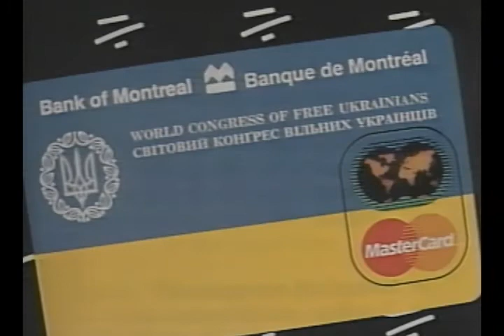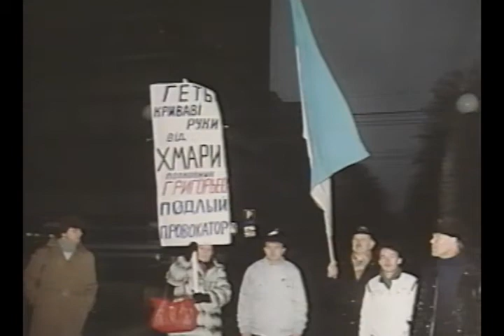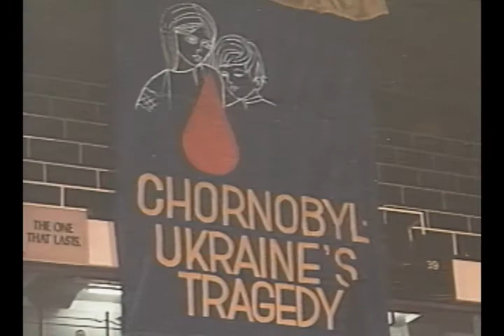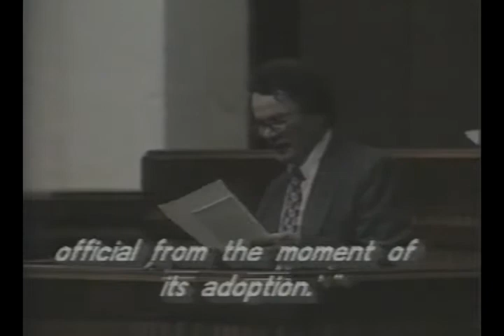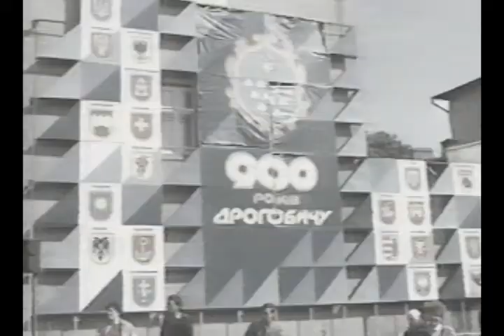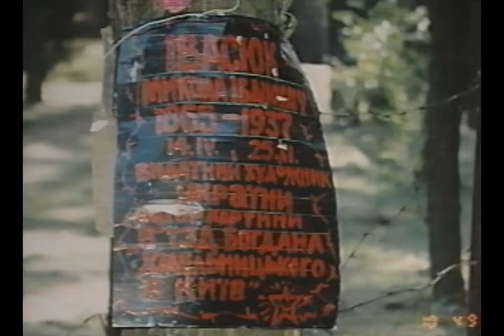World Congress Of Free Ukrainians 1988—1993